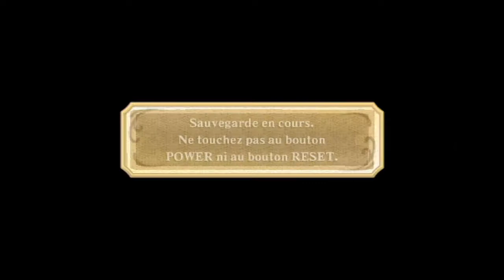Let's Play TLOZ : Skyward Sword - Épisode 29 : Pile à l'heure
Les coffres sont tous ouverts, la zone a été explorée de fond en comble et en travers de la perpendiculaire gauche.
Autrement dit, reste que le boss ! Enfin, on va pouvoir tabasser une créature potentiellement innocente avant de rejoindre Zelda et sûrement se faire crier dessus par sa protectrice !

Notre boss du jour est rien de moins que la version adulte des petits scorpions qui nous irritaient sans réellement être un danger. On en a vu plein dans la raffinerie et on pouvait les tuer en masse sans réelle difficulté.
Sa version adulte est... grosse. C'est une saleté de gigantesque bidule avec deux pinces et un dard, faisant penser à une fusion sableuse de Kraboss et Drapion de la série Pokémon. Me demande pourquoi cette tendance à avoir des pinces de taille différente. Ça existe réellement dans la nature ou c'est pour le principe de l'asymétrie ?

En revanche, s'il est colossal et impressionnant, ça n'est pas spécialement un combat difficile pour autant. La bête possède deux phases, la première tournant autour de ses pinces. L'idée va être de frapper dans la bonne direction pour toucher l’œil qui est dedans (me demandez pas pourquoi, la seule raison valable est pour indiquer au joueur que c'est une cible), et idéalement faire une parade avec votre bouclier quand ils deviennent rouges. Vous pouvez viser la pince de votre choix, ça ne représente aucune différence.
Parfois, il frappera aussi avec son dard, ce qui peut se bloquer au bouclier ou s'esquiver en reculant. S'il vous prend dans ses pinces, agitez Wiimote et Nunchuk jusqu'à votre libération. Simple, et normalement assez rapide à gérer.

Sa phase 2 est... une blague ? Privé de ses principales armes, il va s'enfuir dans le sable, réclamant la jarre magique pour le forcer à revenir sur terre. De là, vous avez juste à estoquer son œil plusieurs fois. Il est improbable qu'il parvienne à attaquer, vu que plus rien ne protège son point faible et qu'il est juste en face de vous. Soyez agressif et la bestiole devrait s'effondrer en un rien de temps.

Cool ! Et maintenant, si on allait voir Zelda ?